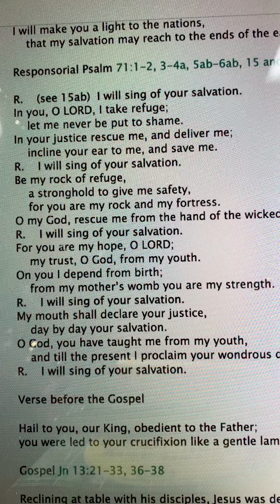Holy Tuesday: Psalm 71